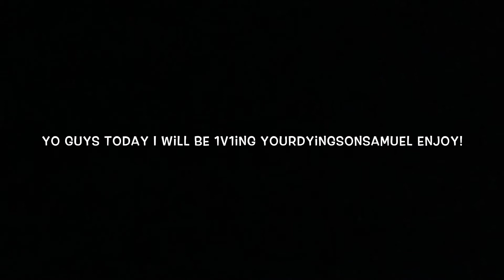Roblox KAT 1v1 Series Ep.5 DRKai2032 Vs YourDyingSonSamuel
Enjoy this quick 1v1 video I did with this guy!